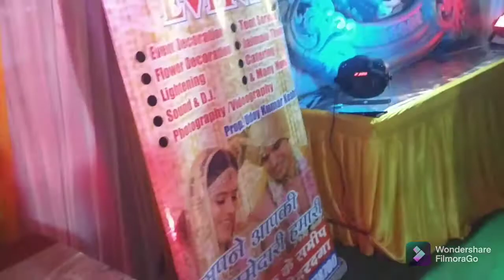Client Makeover|Meeting ex - MLA my dad's childhood Friend |Gave Makeover to my mom- Guest Makeover